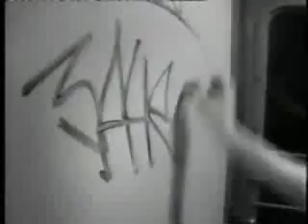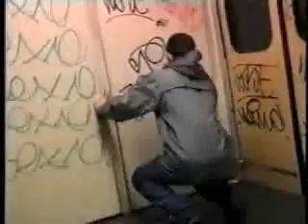ЗАЧЕМ тэгинг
Урывки из фильмов *Гоп-Стоп* и *Рисунки и Развлечения на скорую руку*